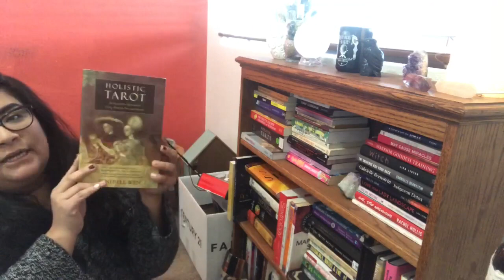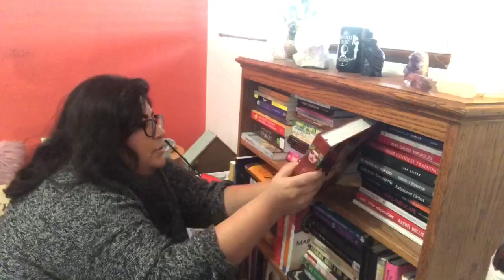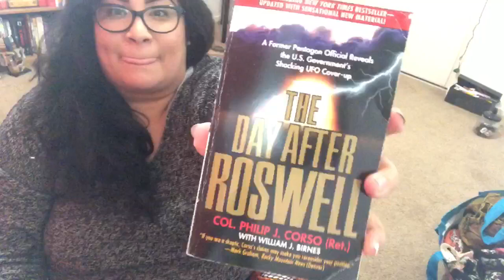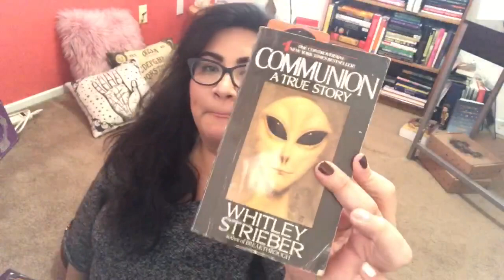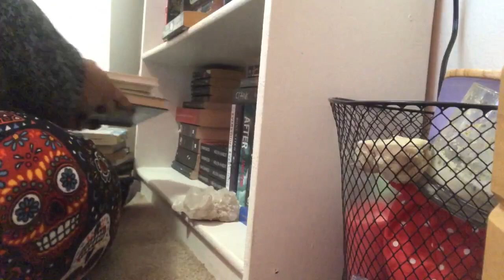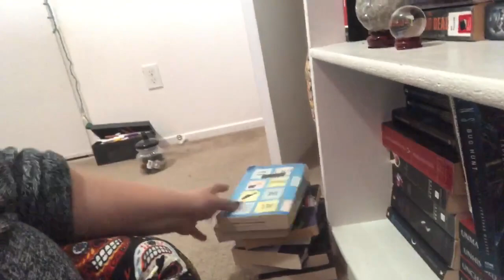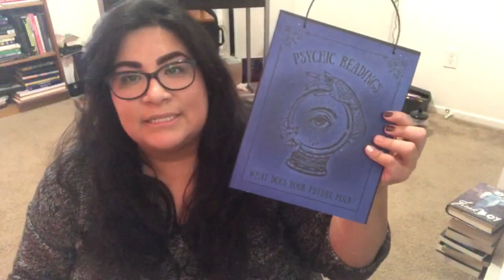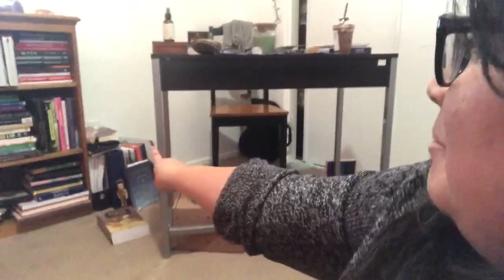VLOGmas Day 2: Some Books I Found